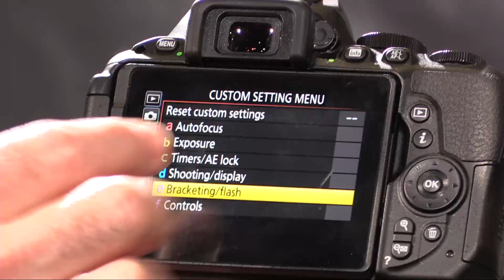CES 2015: First Look at the NIKON D5500, D750, and 300mm f4!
Live from CES 2015! Lindsay Silverman joins us on the BeTerrific CES 2015 Live Stage to show us the brand new Nikon D5500 and D750 DSLR Cameras, and the newly redesigned Nikon 300mm f4!